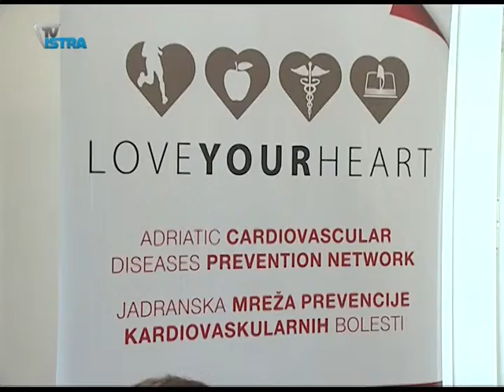Voli svoje srce - Love Your Heart